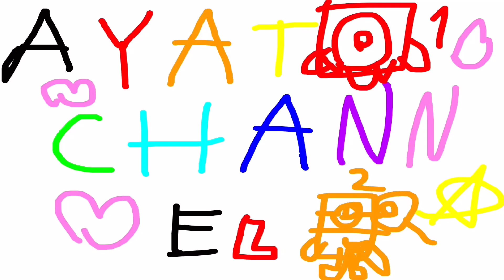Numberblocks｜We can Count to 100｜Song for Kids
Hi guys! I’m Ayato.Let’s count to 100 together.